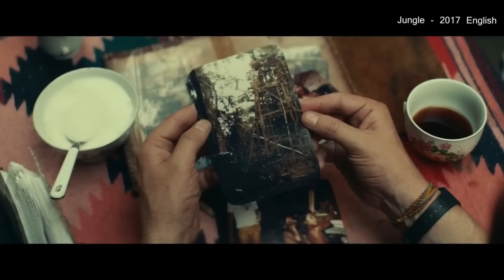மர்ம காட்டுக்குள் மாட்டிக்கொள்ளும் கதாநாயகன் Hollywood Movie Story & Review in Tamil - MR Tamilan